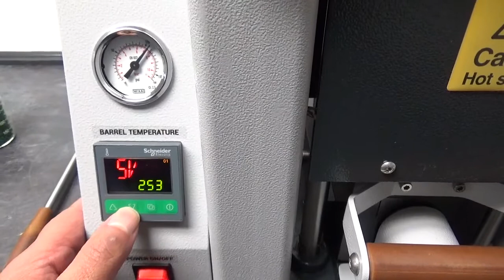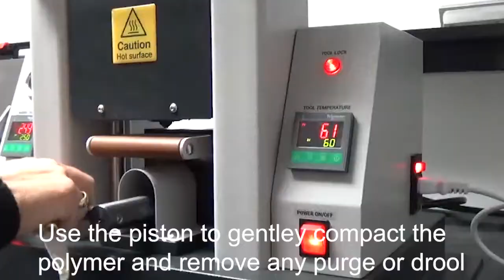Test Sample Injection Moulding Apparatus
The Ray-Ran Test Sample Injection Moulding Press has been specifically designed to produce a wide variety of laboratory test samples such as colour plaques, tensile and impact test specimens as well as small components required for mechanical testing procedures. The unique low cost moulding machine has a compact design for vertical bench mounting making the apparatus ideal for Research and Development Institutes, Universities, laboratories and small workshops. The apparatus is pneumatically operated with inlet air pressures up to 10 bar (150 psi) which is adequate for moulding most materials including Polypropylene, Polyethylene and PET with injection pressures up to 450 bar (6500 psi)